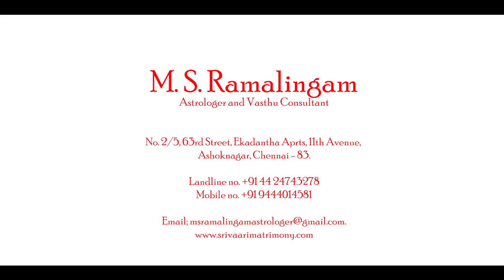அட்டமாதிபதி திசை | Episode -9 | Astro talks | M S RAMALINGAM ASTROLOGER & VASTHU CONSULTANT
M S Ramalingam Astrologer & Vasthu Consultant,
No.2/5, 63rd Street, 11th Avenue, Ashoknagar, Chennai-600083.